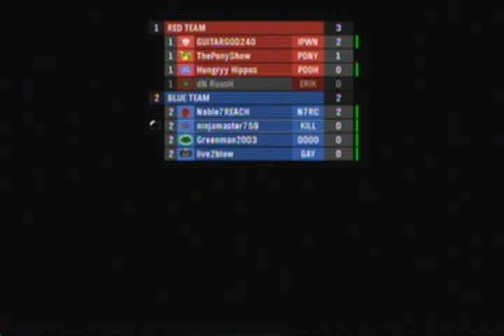Halo Reach grifball with zez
me playing grifball on halo reach for the first time.
my voice is a little off so if anyone has a solution to that I record video with pinnacle studio 12 and voice with audacity.
sorry about the bad quality I was recording with exparimental settings. needles to say they were really bad